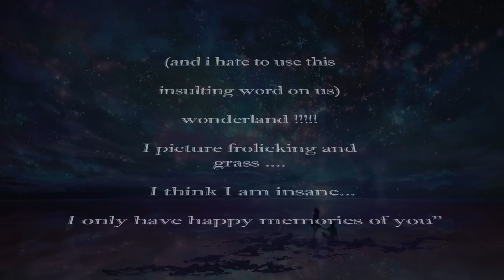LIZZIFY | 12 | Emperor_Penguins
Follow LING TAMPURA ON TWITTER: @LINGTAMPURA

Cast: Paul Lizzi - Paul Telner - Fafa Khan - Brahm Mauer - Na'eem Adam - Melody D'Amour -Cheryl Besner - Clutch - Jon silver - Josh Silver - Ling Tampura